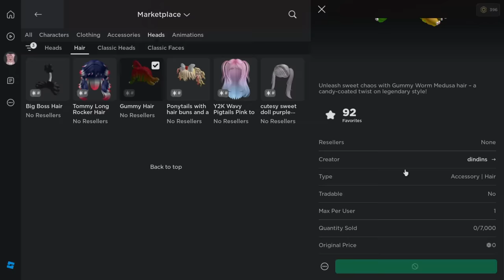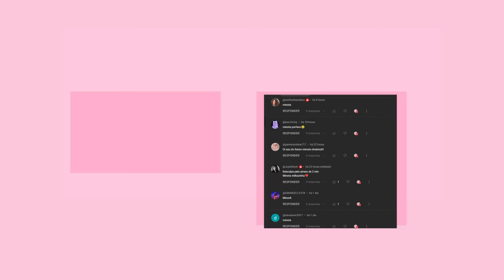COMO PEGAR 4 CABELO DE GRAÇA NO ROBLOX + 2 NOVOS AVATARS GRÁTIS NO ROBLOX + (EVENTO NO ROBLOX)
Hoje vou mostrar os 4 novo cabelos grátis do roblox do evento da BlackPink,e como pegar itens Limiteds grátis no roblox em 2023 atualizado.mais  emotes gratis no roblox!